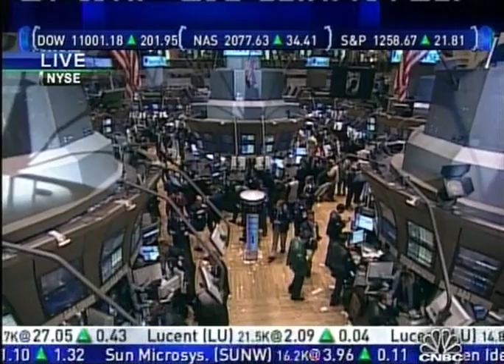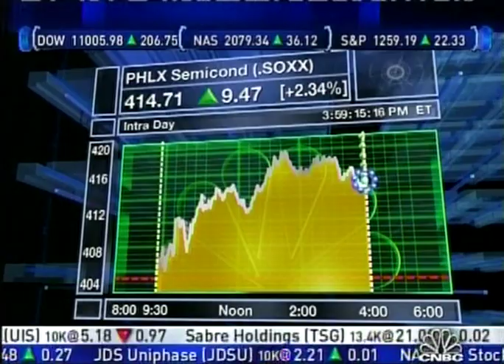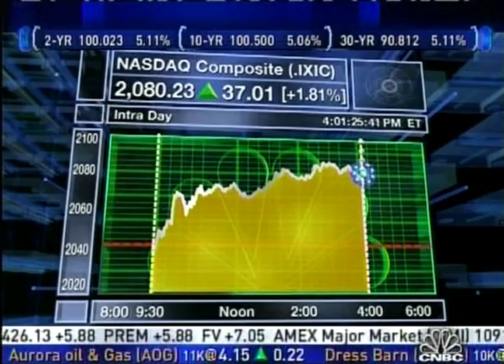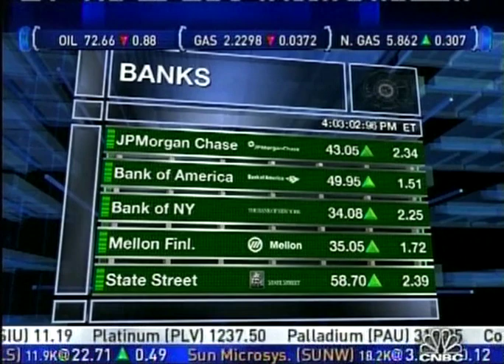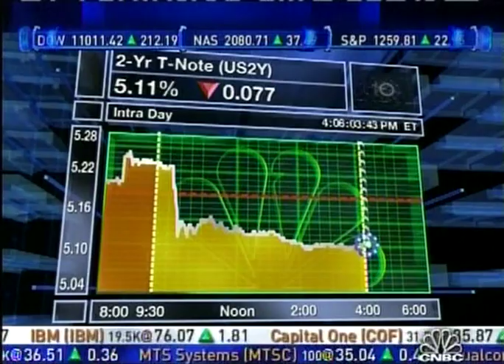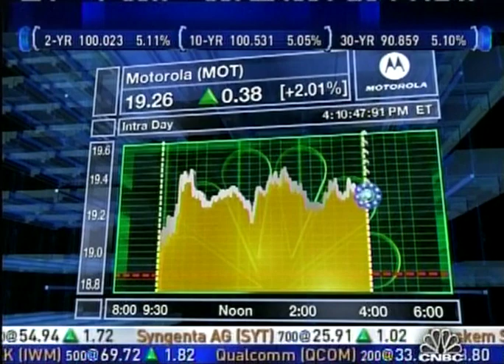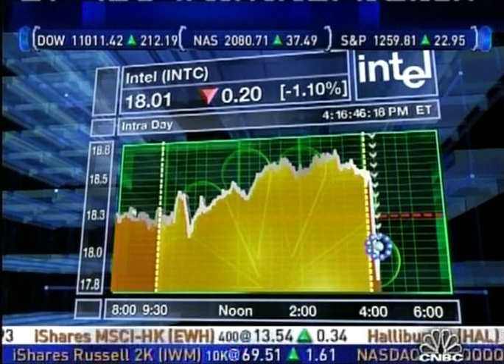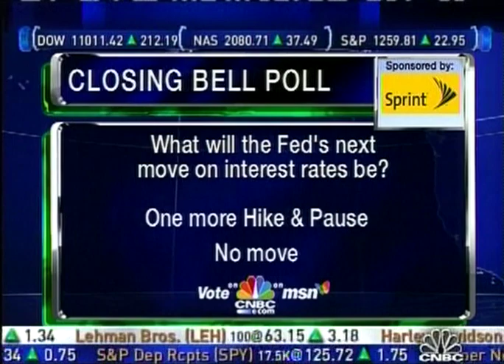CNBC 8B 10